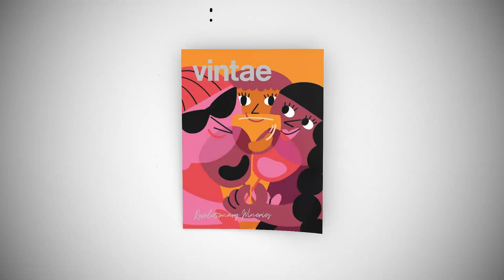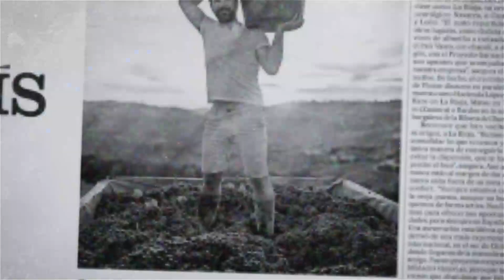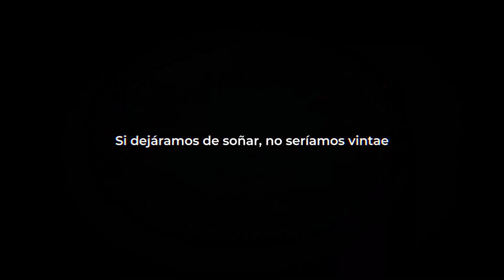¿Qué es Vintae?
En Vintae consideramos que el vino es mucho más que la bebida que llena las mesas de alegría y amistad. También es una forma de viajar, de descubrir la historia, la cultura, el paisaje y las tradiciones de un lugar. Una filosofía que, desde hace más de una década, marca el camino de cada uno de los vinos que salen de nuestras bodegas en Rioja, Ribera del Duero, Toro y Navarra, y de todos los pequeños proyectos que tenemos en otras regiones del norte de España.

Este es el fruto del trabajo y los sueños de un grupo de locos por el vino, la familia Vintae, en la que cada día tratamos de contagiar a más personas nuestra pasión y amor por el vino desde su perspectiva más humana y divertida. Porque beber vino no debería ser una ceremonia compleja y seria, sino una fiesta y un viaje para los sentidos.